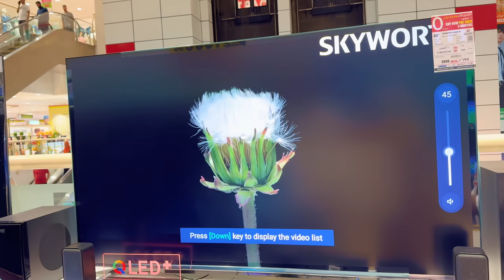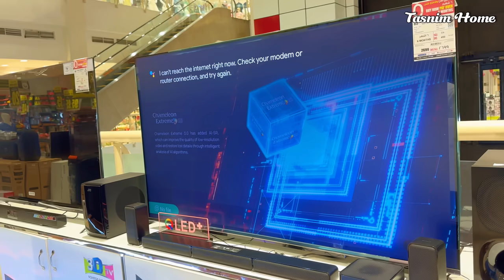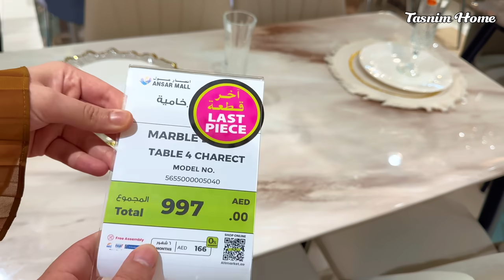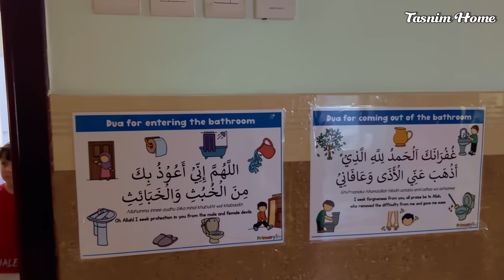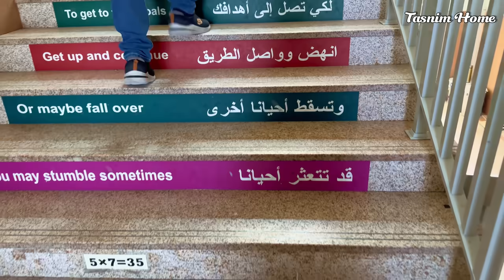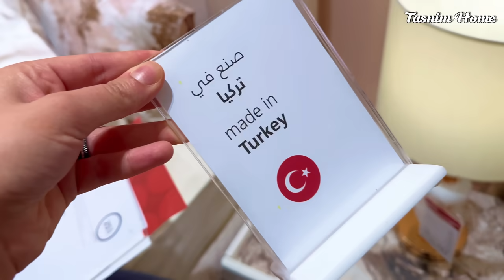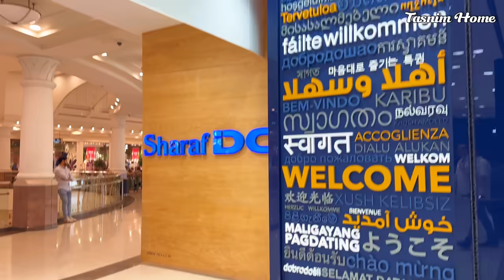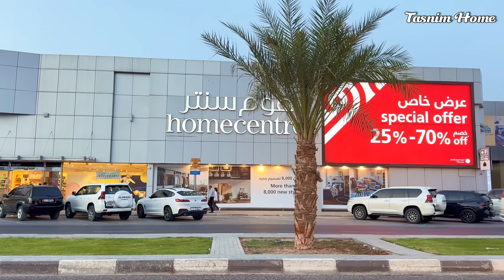فرش البيت الجديد.. ما توقعت اني اضطر اقعد على الأرض حرفيا 😱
حسابي على سناب شات تابعوا يومياتي على سناب شات يلي عم انشرها أول بأول هنيك

انتقال السكن فرش البيت الجديد عفش أدوات منزلية أجهزة كهربائية فرن غاز ثلاجة براد شاشة تلفزيون غسالة إل جي سامسونج صناعة صينية مفروشات غرفة نوم غرفة أطفال طقم جلوس كنبات